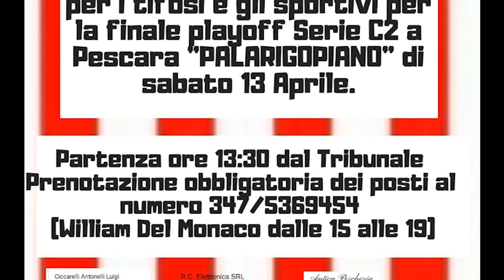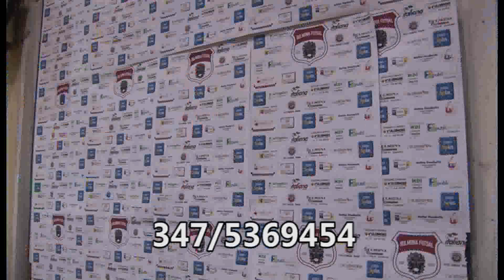Sulmona Futsal pullman gratuito per la finale play off